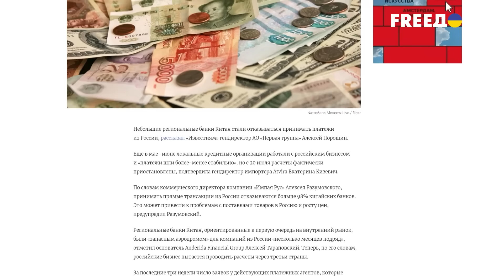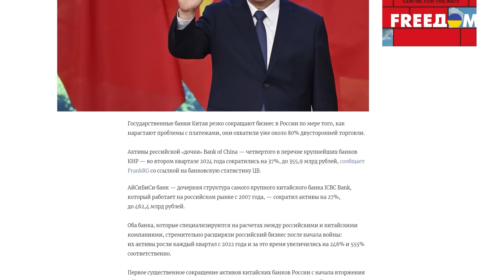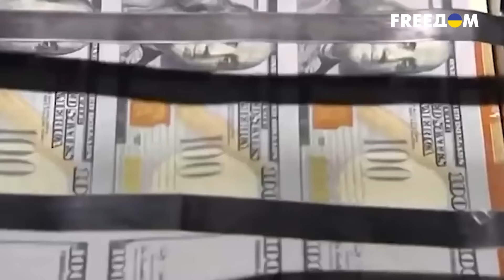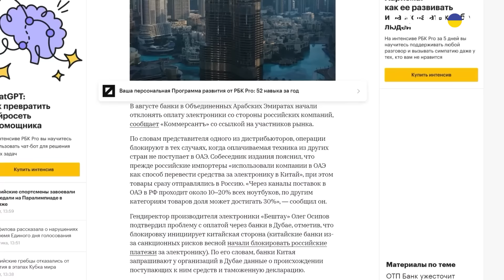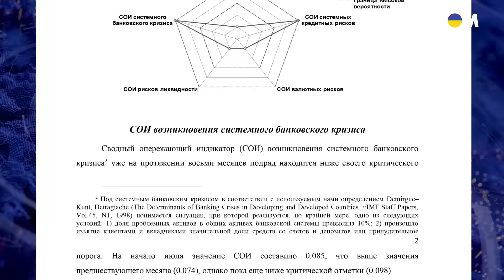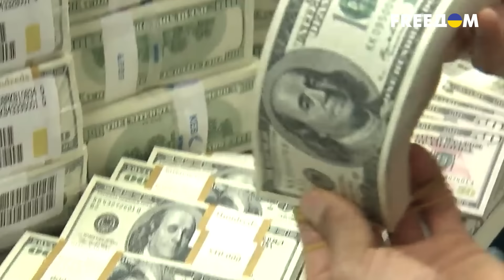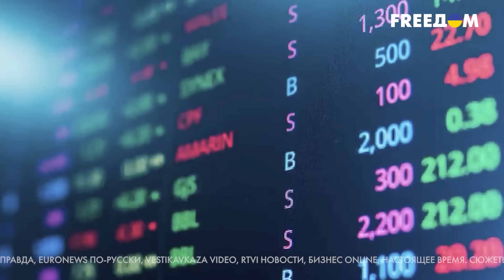ПУТИН ПРИПЛЫЛ! Китай начал СЛИВАТЬ РОССИЮ! Си и Байден ТАЙНО ДОГОВОРИЛИСЬ? | ВАШИ ДЕНЬГИ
Тем временем крупнейшие китайские госбанки резко сократили бизнес в России. Это связано с проблемами с платежами — объем зависших транзакции достиг десятков миллиардов юаней. В чем причина банковского кризиса и к чему все это приведет – разбираемся с экономистами.